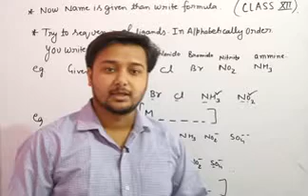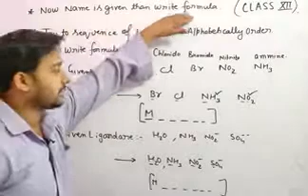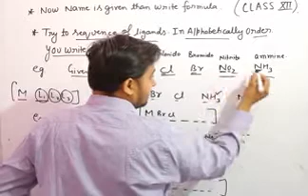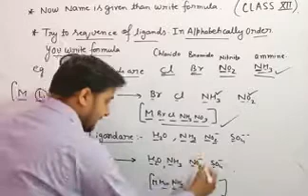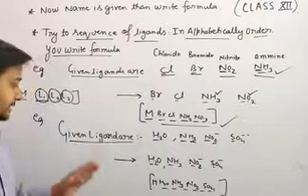class12 chemistry nomenclature 1